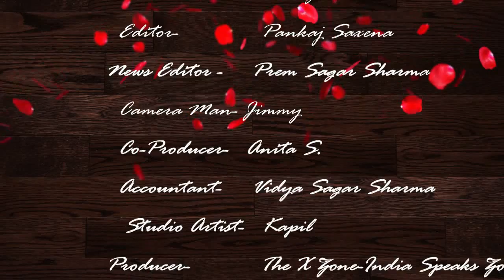सम्पूर्णानगर चीनी मिल में किसानों कि जान जोखिम में